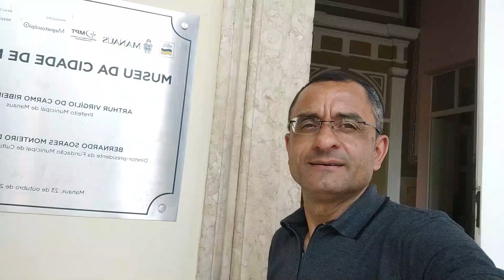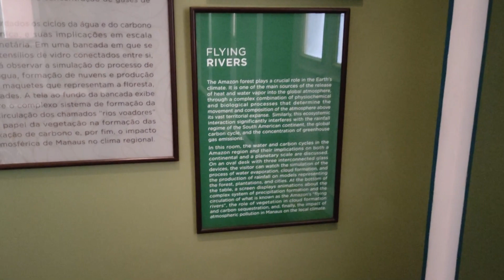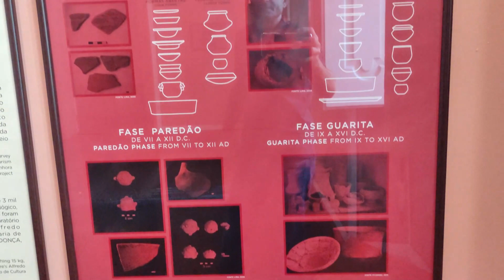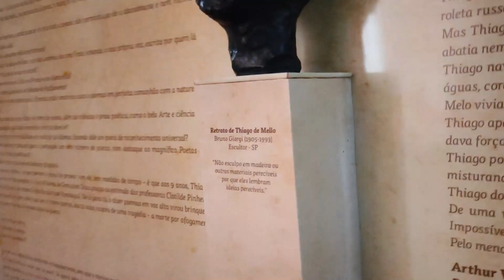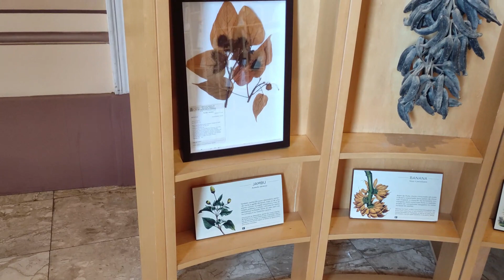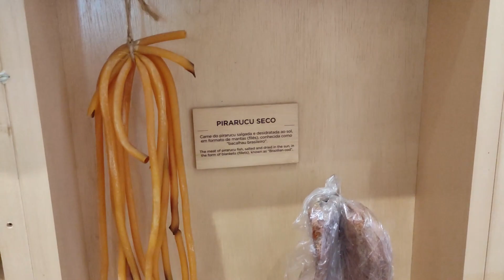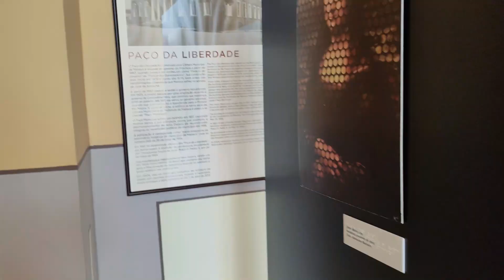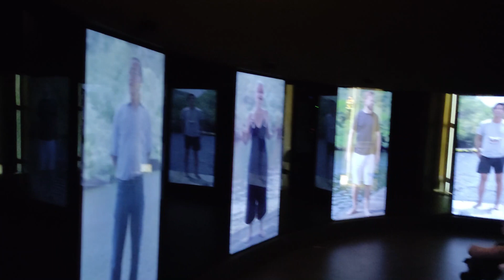MUSEU DA CIDADE DE MANAUS, um pouco de história, por que manter a floresta em pé, PRESERVAR SEMPRE.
Neste vídeo, o Vilmar conta um pouco da beleza que teve o privilégio de conhecer durante a viagem ao 1º CONGRESSO DE MELIPONICULTURA AMAZONENSE, museu com muita história, inclusive enterrada, claro que é um relato muito simplista, o mágico mesmo é fazer um tour ouvindo a fala do grande guia Emerson, garoto de ouro que nos orientou durante a visitação. No final rolou um papo bem legal sobre nossas abelhas nativas para variar rs, por incrível que pareça ele não conhecia muito e ficou encantado.

Fique à vontade para comentar e compartilhar com amigos que possam se interessar. Por gentileza, curtir o vídeo ajuda no crescimento do canal para que a Abelhas Nativas Sem Ferrão e a Meliponicultura cheguem a mais pessoas. A natureza agradece e nós também. Obrigado e nos vemos na próxima!